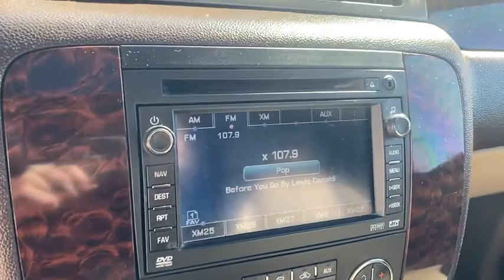2008 GMC Yukon Denali Worthington, Columbus, Westerville, Powell, Delaware 49593B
Used 2008 GMC Yukon Denali available in Worthington, Ohio at Jack Maxton. Servicing the Columbus, Westerville, Powell, Delaware area.

Jack Maxton
700 E. Dublin-Granville Road